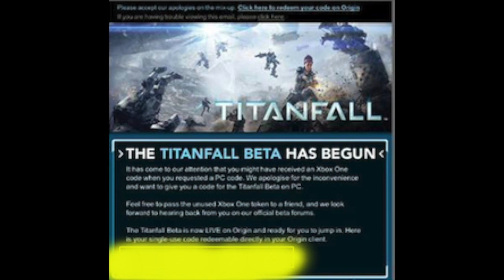Titanfall Beta Code Giveaway!!!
whats up ladies and gentlemen. Ill make a video tomorrow about when i will be revealing the winner, so keep an eye out for that one. Also share it round to people so they have a chance too.